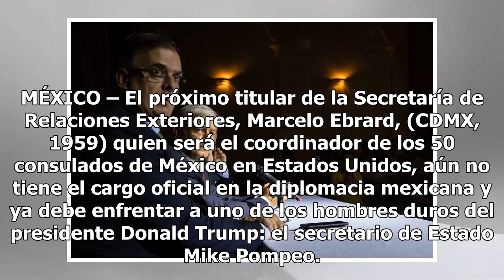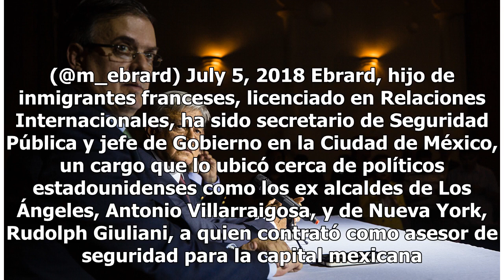El futuro canciller de AMLO enfrentará pronto al ala dura de Trump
MÉXICO – El próximo titular de la Secretaría de Relaciones Exteriores, Marcelo Ebrard, (CDMX, 1959) quien será el coordinador de los 50 consulados de México en Estados Unidos, aún no tiene el cargo oficial en la diplomacia mexicana y ya debe enfrentar a uno de los hombres duros del presidente Donald...